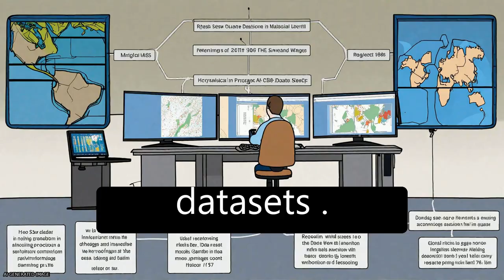Global-scale evaluation of 22 precipitation datasets using gauge observations and hyd... | RTCL.TV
### Keywords ###

### Article Attribution ###
Title: Global-scale evaluation of 22 precipitation datasets using gauge observations and hydrological modeling
Authors: H. E. Beck, N. Vergopolan, M. Pan, V. Levizzani, A. I. J. M. van Dijk, G. P. Weedon, L. Brocca, F. Pappenberger, G. J. Huffman ,and E. F. Wood

### Video Timestamps ###
0:00:00 - Summary
0:00:59 - Title
0:01:05 - Tail
0:01:09 - End